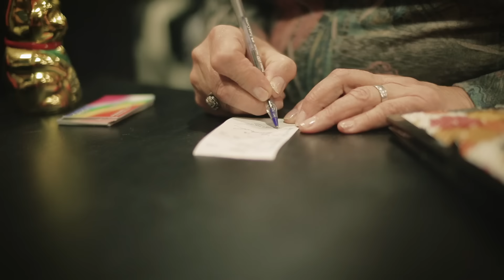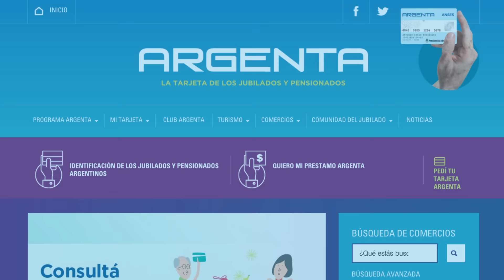ARGENTA en los comercios ¿Cómo realizo compras en los comercios adheridos?